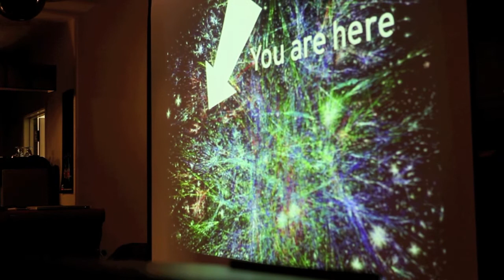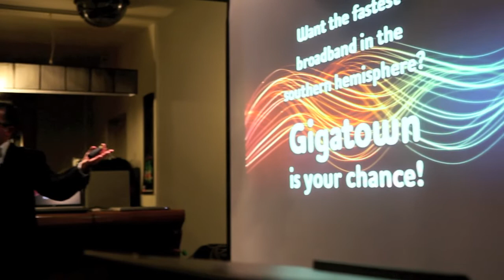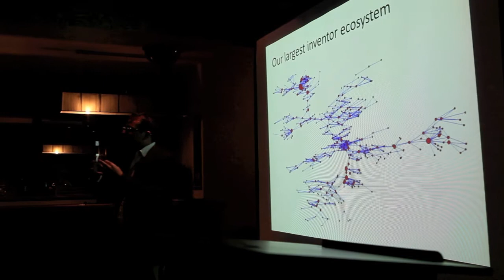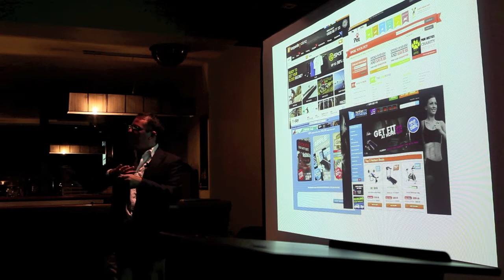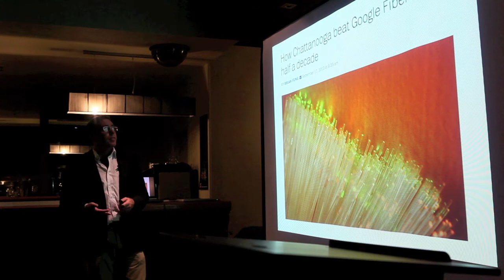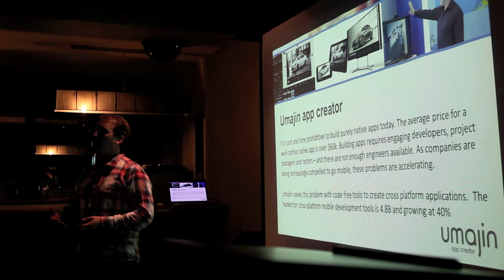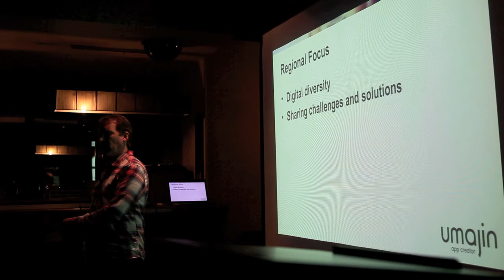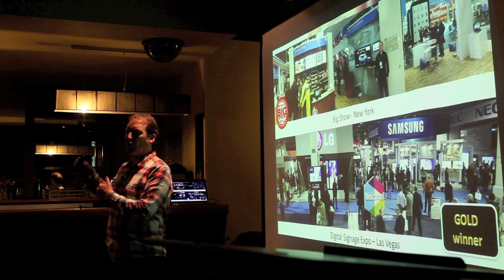Digital Future Forum 4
DFF - Digital Future Forum is a network of digital movers and shakers and decision makers in Palmerston North and the Manawatu. We're looking for answers to the the question: 'What can be the very best at digitally if we work together?'

It was held at Bar One7Five on 7th May 2014.